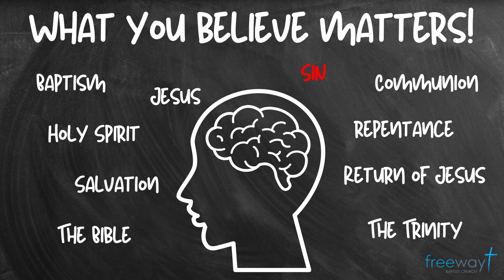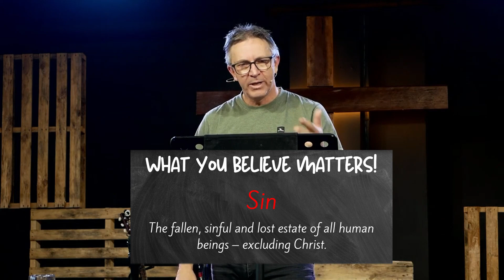What you Believe, Matters - Sin, our human condition - Message (30-Oct-22)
Freeway is a vibrant, contemporary Baptist Church found in the  heart of the bayside suburb of Chelsea, Vic, Australia.